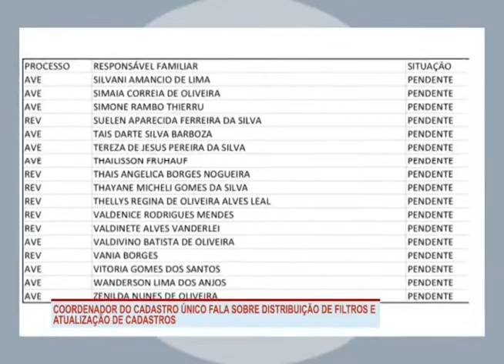COORDENADOR DO CADASTRO ÚNICO FALA SOBRE DISTRIBUIÇÃO DE FILTROS E ATUALIZAÇÃO DE CADASTROS